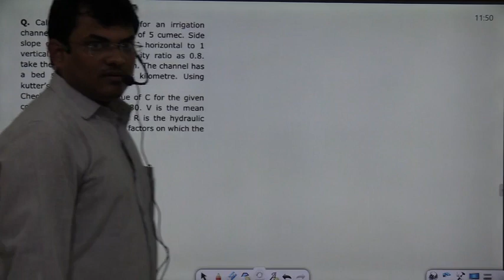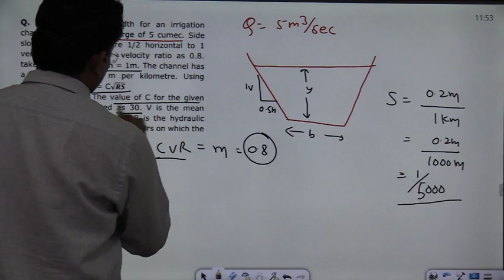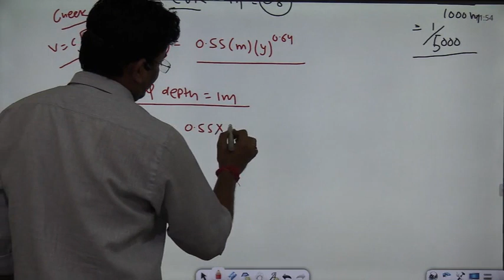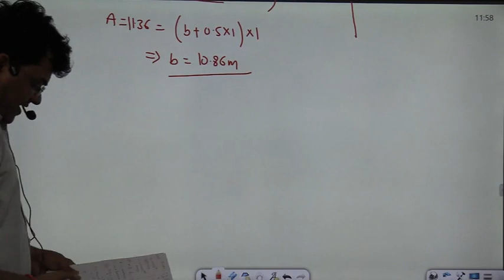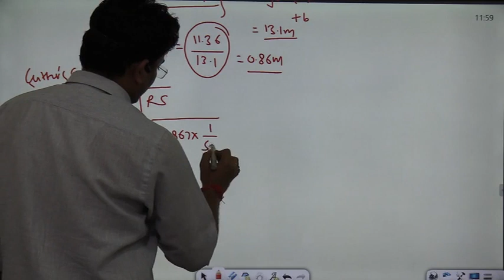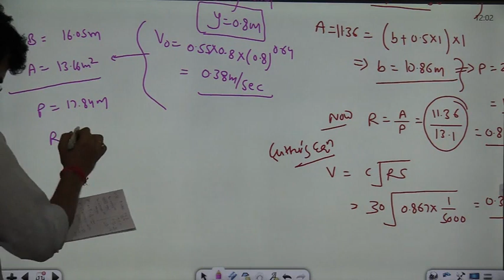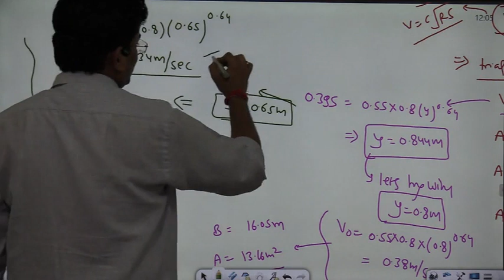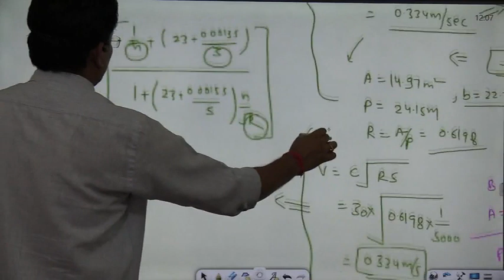Kennedy's theory_(IRR-02) by tarun sir (IIT Delhi)_GATE AIR -15_SSC JEN mains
Question of the day solution (IRR-02) by tarun sir (IIT Delhi)_GATE AIR -15_#SSC_JEN_MAINS

B.Tech IIT Delhi_Topper
GATE AIR -15

Keep visiting for more question banks
For SSC JEN Mains

you can also comment for videos of your choice topics below in the comment section.